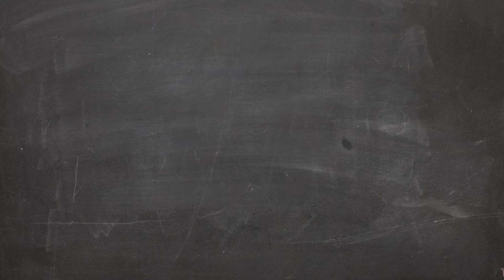El cedro vanidoso